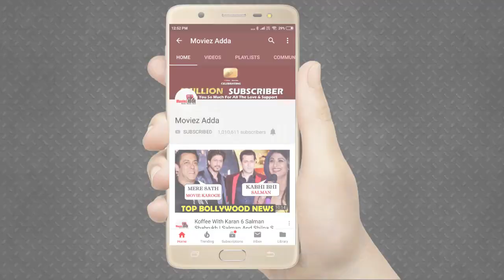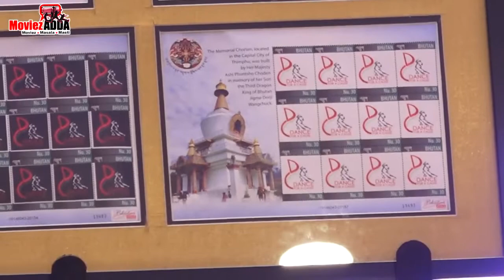Salman की Co-Star Bhagyashree ने किया India Dance Week Season 6 की Trophy का खुलासा Phoenix Mall